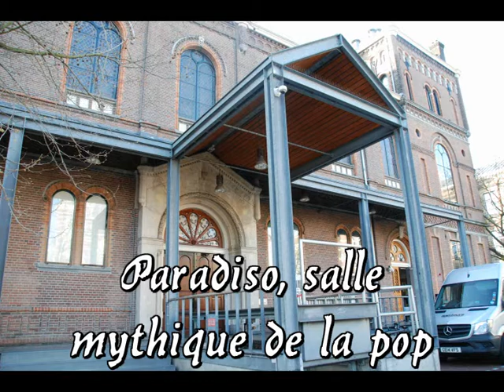Amsterdam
Balades dans Amsterdam en compagnie de mes filles. Musées, canaux, quartier rouge, street-art, nouveaux quartiers branchés...Un passage par deux salles de concerts mythiques, le Paradiso (ancienne église) et le Melkweg (ancienne laiterie) qui ont vu passer les meilleurs groupes pop.
- Azken atean, nire bi alabekin, bidaiatu gara Amsterdamera etorri